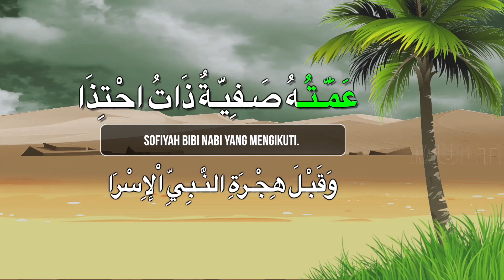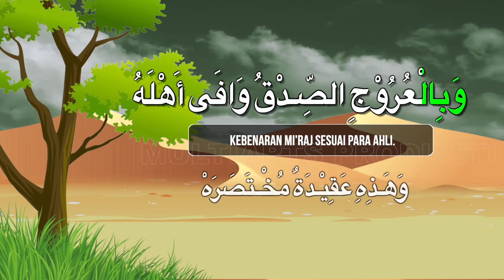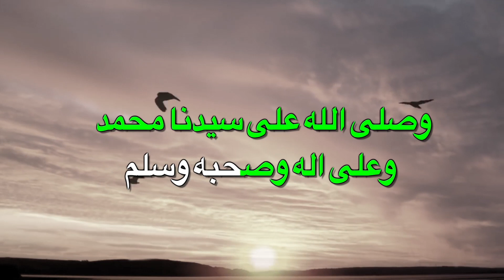Full Nadhom Aqidatul Awam Lirik dan Terjemahan - Halisa Amalia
Nadhom Aqidatul Awam" merupakan salah satu nadhom kitab populer yang syairnya diciptakan oleh Syekh Ahmad Marzuki Al-Maliki. Untuk lebih mudah memahami ilmu tauhid.

Semoga Nadhom ini bermanfaat bagi kita semua.

Artist                 : Halisa Amalia
Title                   : Aqidatul Awam
Arranged by     : Team Multiarts